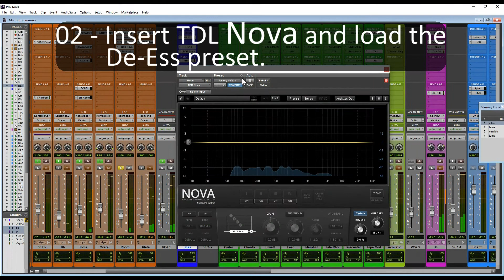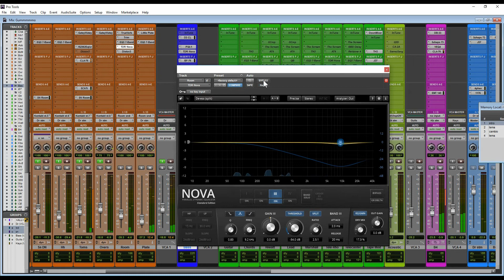De Essing Hi Hat in the Room with TDR Nova FREE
Many people seem to be doing this technique correctly but with the wrong purpose, for example using a de-esser in the hi hat microphone track is completely unnecessary unless you want to preserve the bleed from the other pieces of the kit in this mic which is not a priority in most cases. Using a deesser on the overheads or ambient tracks makes more sense since these microphones typically pick up several instruments at the same time and the de esser allows us to focus and control only a fraction of the spectrum.

TDL Nova is one of our favourite plugins, Tokyo Dawn Labs has been kind enough to make a FREE version that you can download

Controlling the high end in a mix is as important as making the low end stable, a balanced hi end is what makes a mix pleasant and easier to hear, that is what the what the listener wants, no matter what style, this is valid for any kind of audio material. De essers are essentially compressors, multiband compressors or dynamic eqs to be exact.

Nova is a dynamic eq that can be used as a normal equalizer, a normal or a multiband compressor, a combination of both, a de-esser, a hi frequency exciter and many more. That is what we used today to reduce the hi hat bleeding in the room track of our drums.